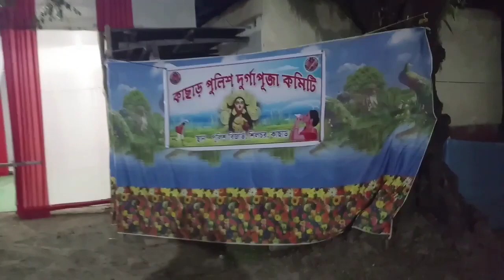Cachar Police দূর্গা পূজা কমিটি 🙏silchar Police শারদীয়া পূজা 2021🏃‍♂️Police Reserve office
Durga puja special, best wishes to all, first of all this background music it is not my own created music, collection from another youtube channel, if the owner can listen to this music so please contact with me through this email id.